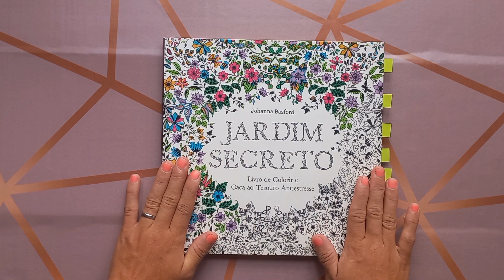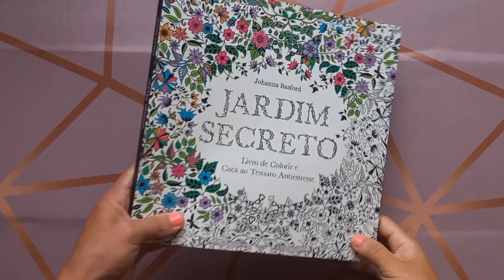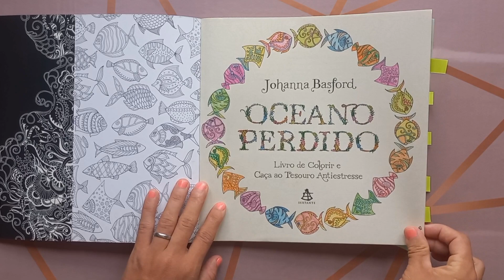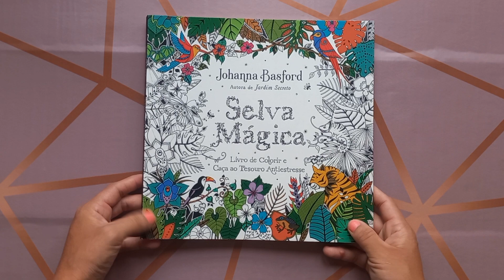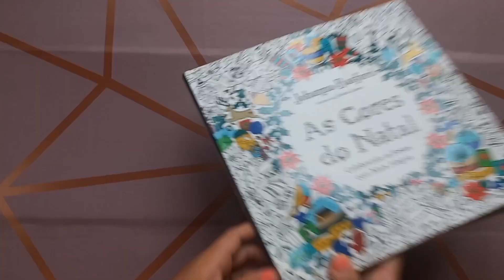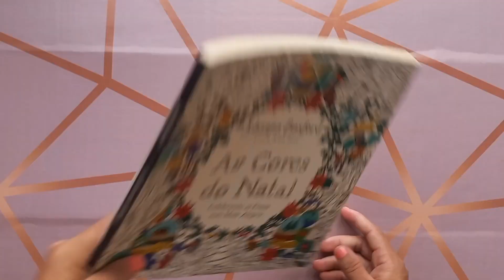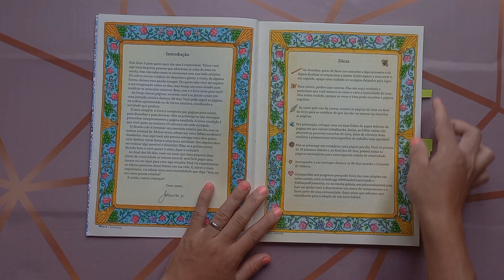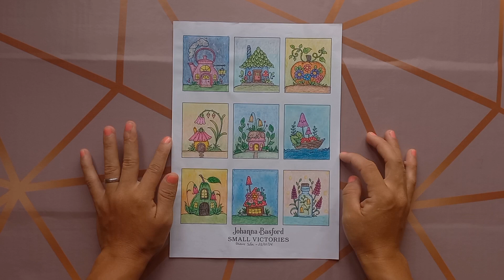Minha Coleção e Coloridos nos livros da Johanna Basford.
No vídeo de hoje vim monstrar a minha coleção e os meus coloridos  nos livros da Johanna Basford.

Não esqueça de mim seguir lá no Instagram:Daiane.silva.art